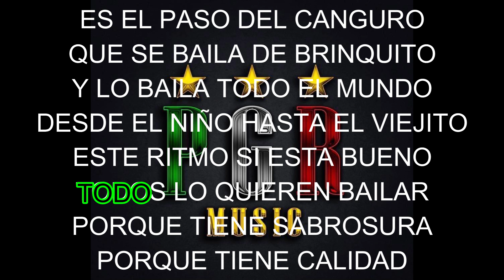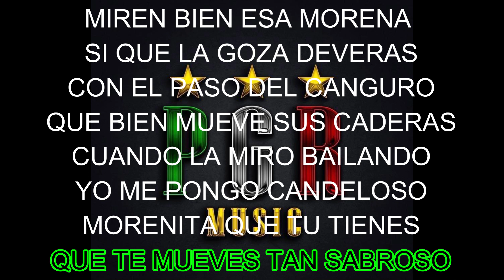(KAREOKE) EL PASO DEL CANGURO